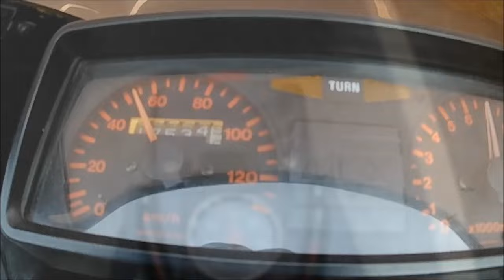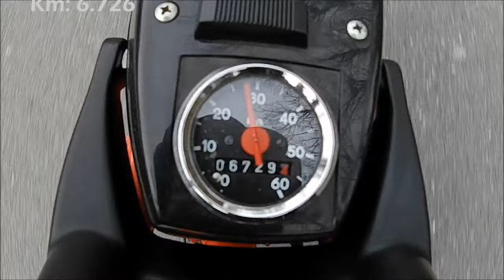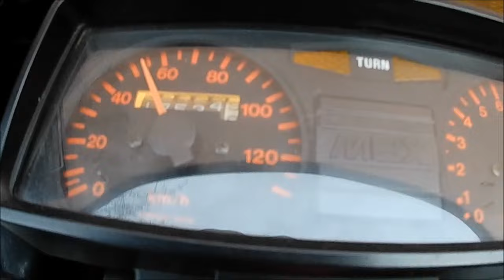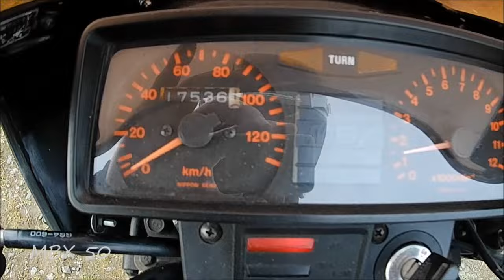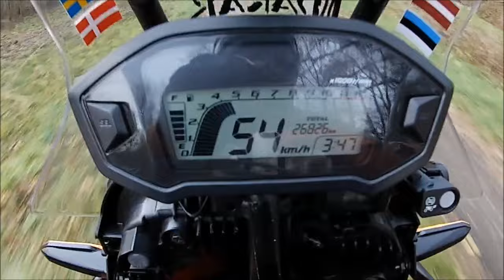Motorrad Saisonstart 2023 🥂 Honda CRF 250 Rally | Honda XL 125 R | Honda MBX 50 | Mofa Solo 712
Glück auf und ein Gesundes Neues Jahr 2023 🥂.
Gleich zum Jahresbeginn, am Neujahrstag 1. Januar, war es schon so weit. Das Thermometer zeigte +17 Grad 🥵 im Harzer Vorland, Zeit für den Start der Motorrad-Saison.

Ich nehme Euch gerne mit, von "Klein" zu "Groß" von 49 bis 249 ccm. Die 600er Enduros bleiben zunächst noch im Winterschlaf, da auch hier die Batterien ausgebaut sind.

Wir fahren die vier Mopeds vom Baujahr 1990 bis 2017 in vier Himmelsrichtungen und werden auch Offroad unterwegs sein ...

Viel Spaß beim Saisonstart ´23 im Harzer Vorland und jetzt 🎥 Film ab ...

Euer Harzer Endurowanderer 🌲🙋🏻‍♂️